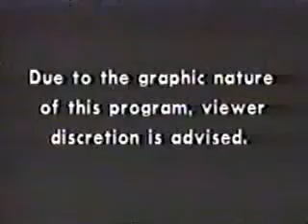OUT cops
A parody of the COPS show.